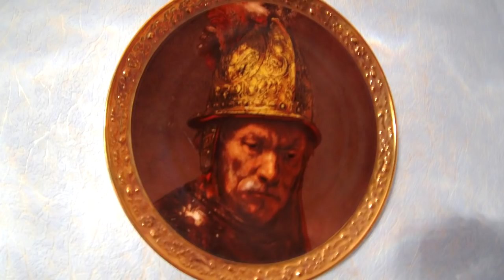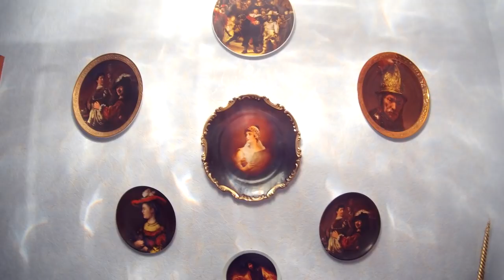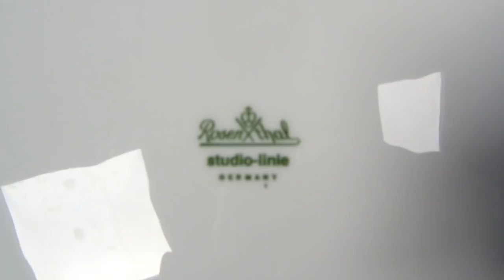🔴Экспонаты из SECOND HAND & FLOHMARKT Germany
ГЕРМАНИЯ БАРАХОЛКА не предоставляет никакой официальной информации.